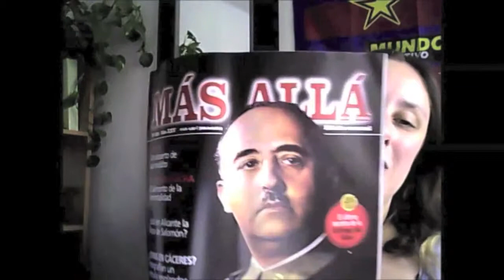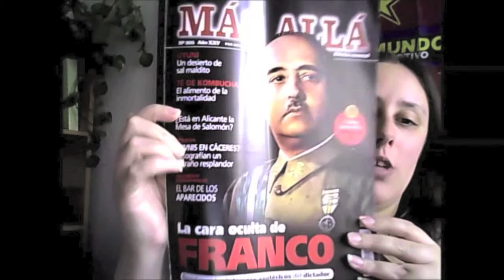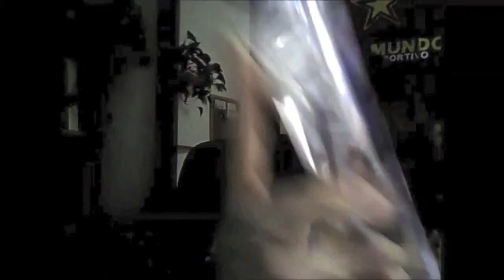Compras Julio I